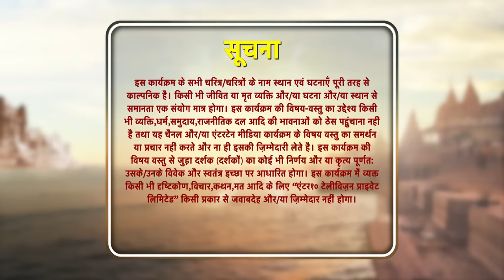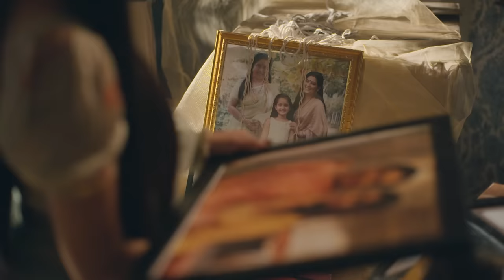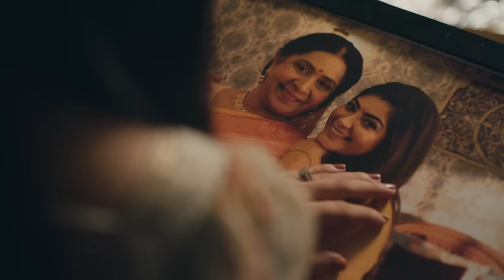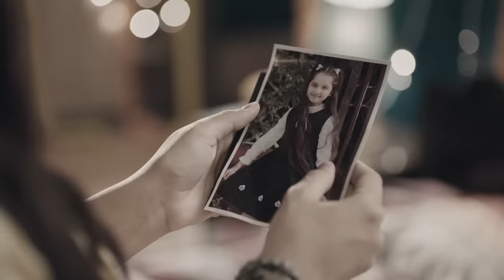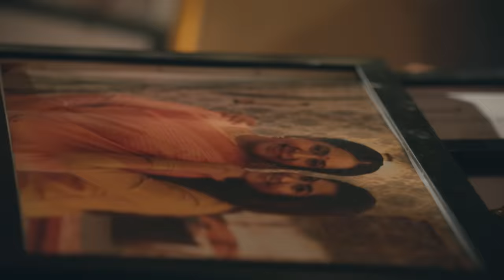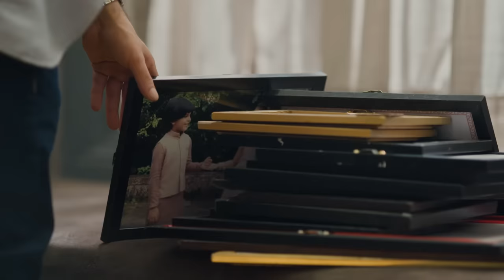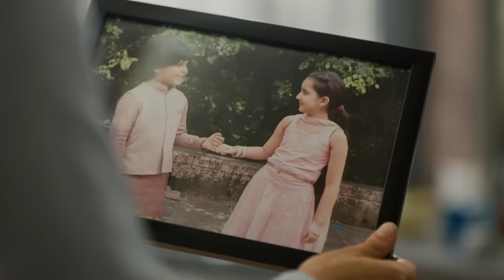Sindoor Ki Keemat - The Price of Marriage Episode 69 - English Subtitles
Orijinal Name: Sindoor ki Keemat
Genre: Drama, Romance
Director: Lalit Mohan, Rahul Kumar Tiwari